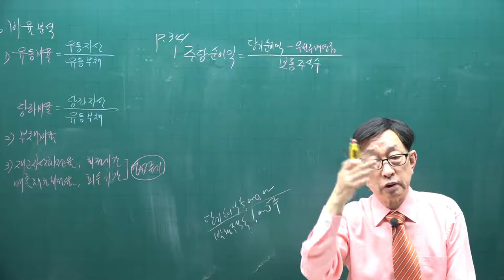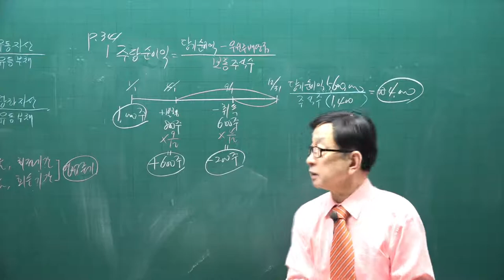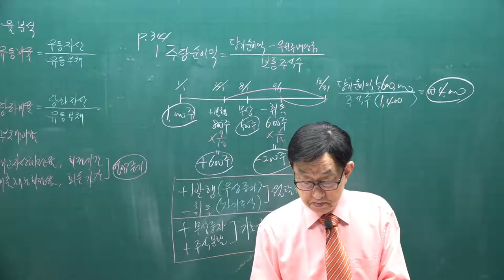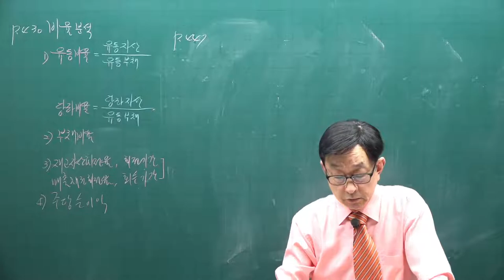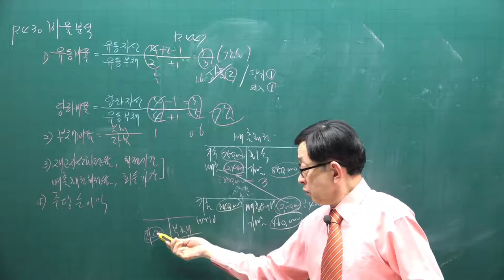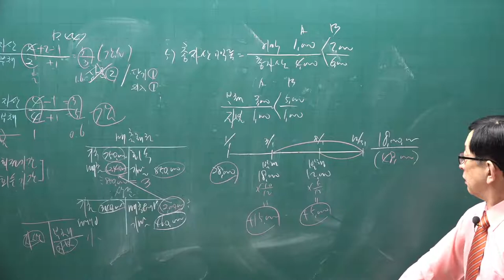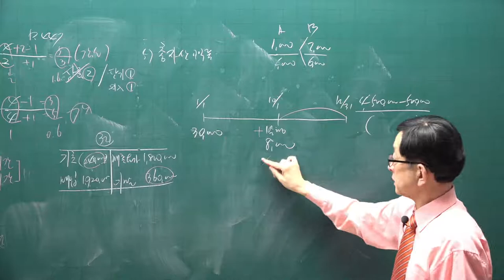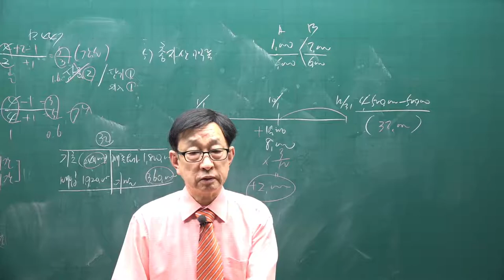[주전무] 2021년 주택관리사 회계원리 기본이론과정 49강